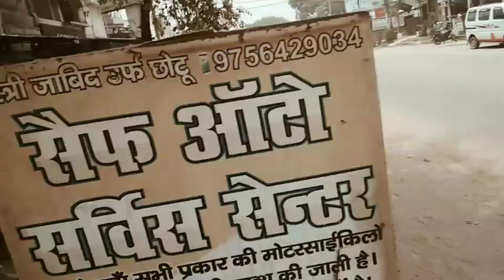My dream 🚗 dekho bhaiyo Aaj to moj kar di piyar bhara deew